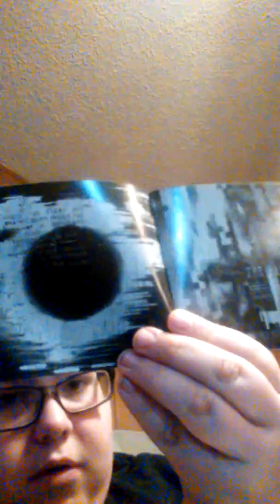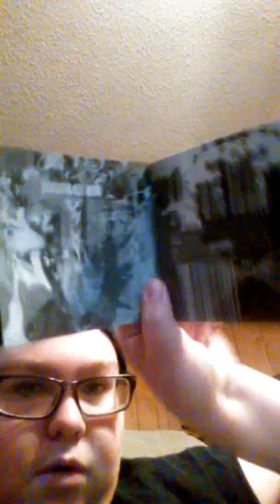Linkin Park's A Thousand Suns Unboxing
Another CD unboxing of Linkin Park. This one is A Thousand Suns. Don't know why people hate this album, I myself find it pretty amazing.